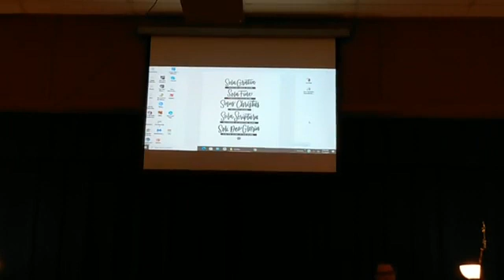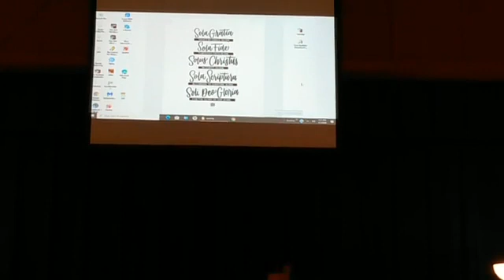7/1/2020 AFC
AFC Impact Service - Solus Christus Pastor Kevin OConnor